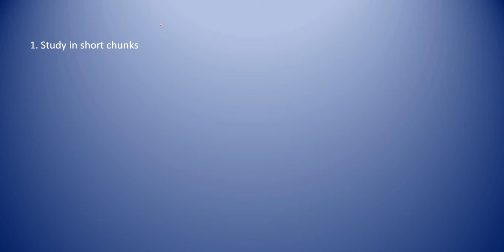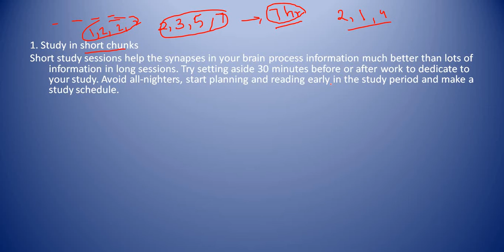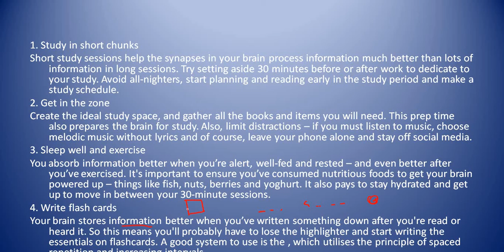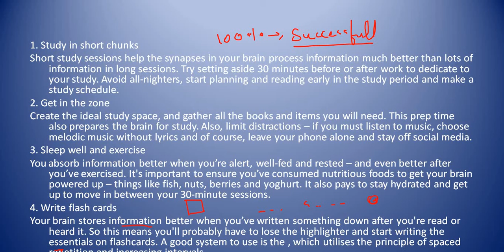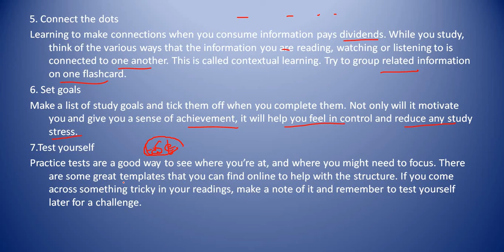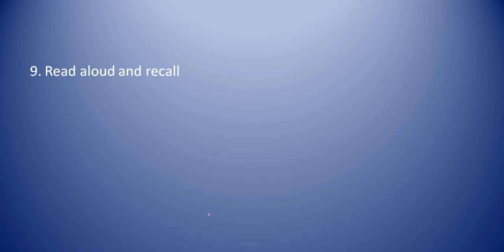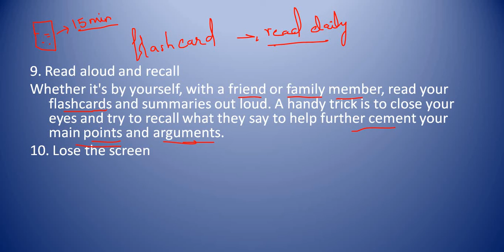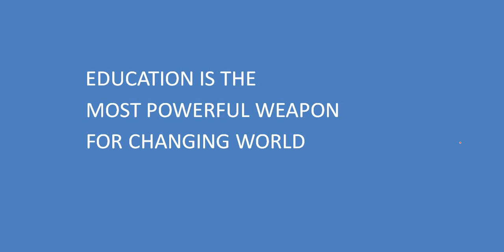How to study for class 10 and 11 l best 10 tips and tricks to study effectively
Hello guys
here in this video I am going to share you 10 tips and tricks to study effectively.